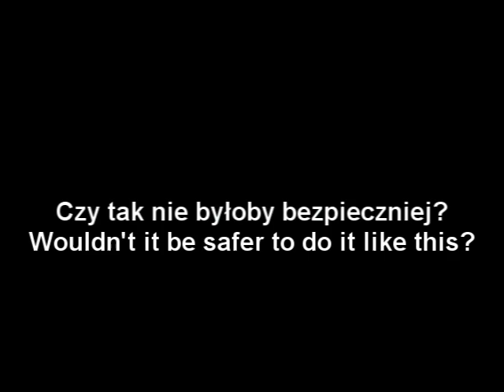Czy jest coś złego w wyprzedzaniu? - Is there anything wrong with overtaking?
Oczywiście, że nie, dopóki:
- Uważamy na auta oraz motocykle jadące z przeciwka, przypominam, że kierujący motocyklem może jechać całą szerokością pasa,
- Nie wyprzedzamy na "gęsiego", kierowca w takiej sytuacji z reguły nie myśli o niebezpieczeństwa czyhających po bokach drogi,
- Robimy to najszybciej jak to tylko możliwe, a nie jak w tym przypadku, gdzie kierowcy traktują lewy pas jakby był do jazdy w tym samym kierunku.

Na koniec mały przykład tego, co ja uważam za szybkie i sprawne wyprzedzanie:)

Of course not! But only as long as:
- we mind the oncoming traffic, as well as motorcycles who can occupy the whole lane,
- we don't overtake in a line of cars, is such cases, drivers usually don't pay attention to the hazards along the road, they just think of getting rid of the car in front of them,
- we do it as fast as we can, not like it's shown in the video, people driving in the wrong lane as if it was a one-way.

At the end of the video, you can see whats the idea of a  fast and safe overtaking, IMHO.

Music/Muzyka:
Evil Nine - Restless